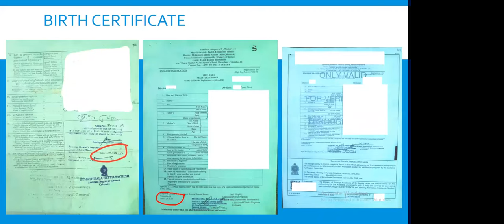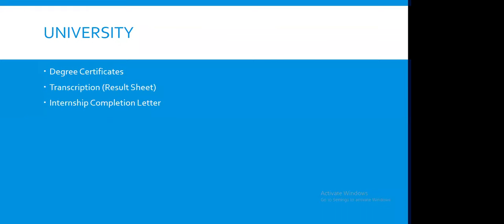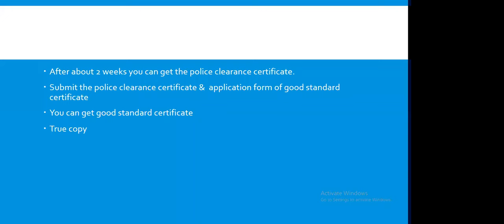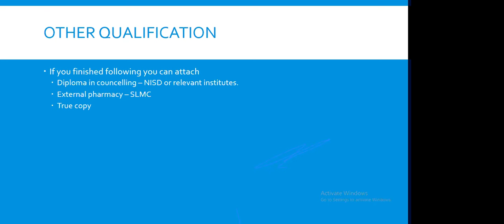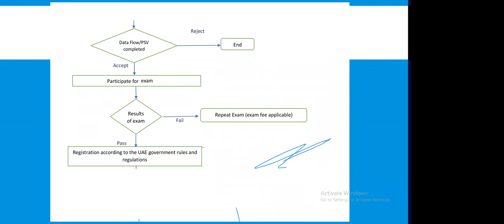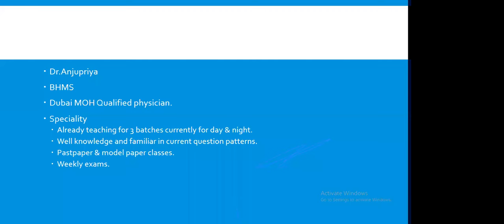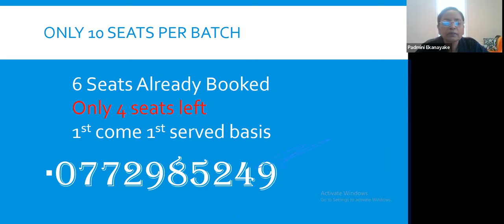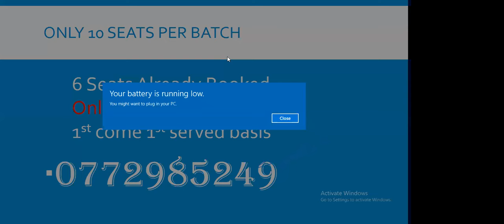Dubai DHA MOH TCAM EXAM Document Preparation. DUBAI Ayurveda Unani Siddha Drs by Aika ceylon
Dubai  DHA MOH TCAM EXAM Document Preparation. DUBAI Ayurveda Unani Siddha Drs by Aika ceylon - 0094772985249